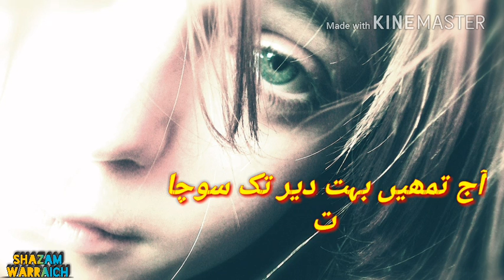Urdu shayari sad WhatsApp status | very sad poetry WhatsApp status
Hi,

FOR
DAILY VIDEOS

WhatsApp status,
WhatsApp status 2019